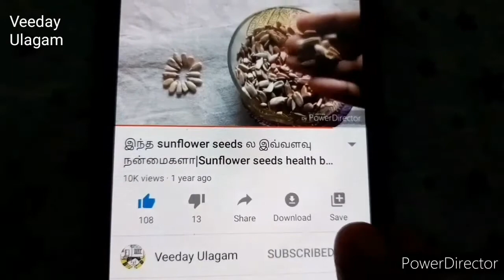Lockdown Healthy Breakfast..Best Healthy food using nuts and millets ஒரு தடவை செய்து பாருங்க